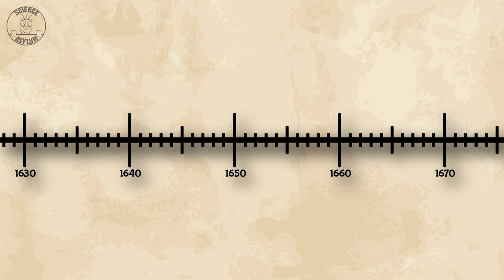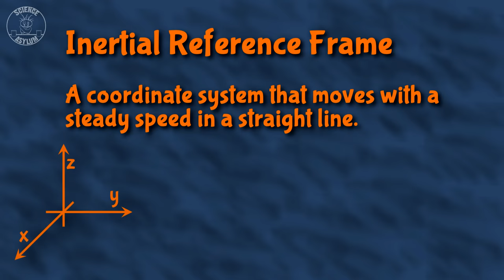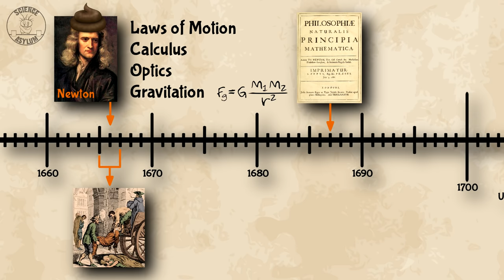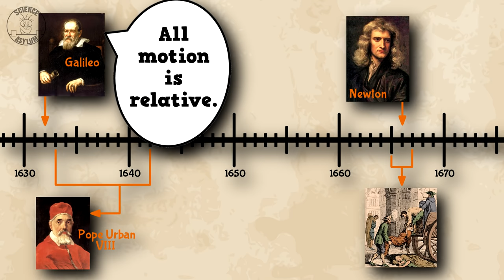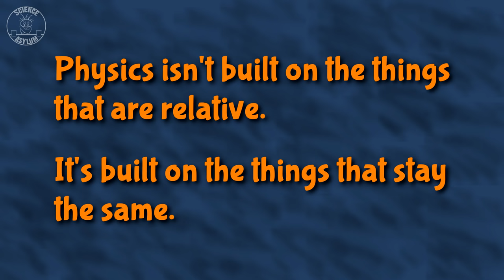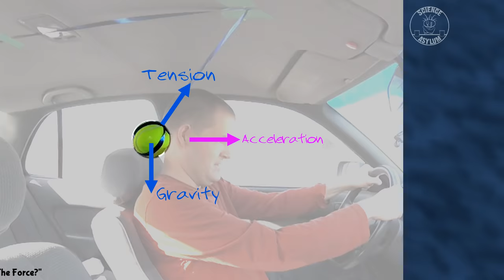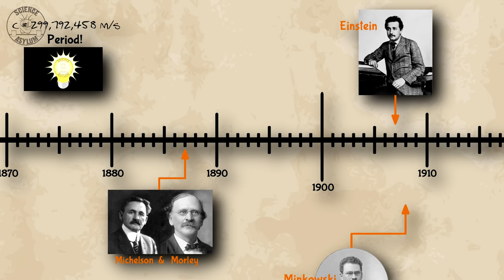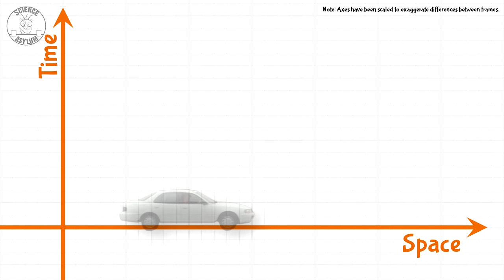Relativity & Gravity - The Complete History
Einstein (and his friends) came to some pretty crazy conclusions about gravity. By the end of this video, you'll have no choice but to come to the same conclusions. We'll start with a little background though: From Galileo in 1632 all the way to Einstein in 1905 and 1915.
VIDEO ANNOTATIONS

IMAGE CREDITS